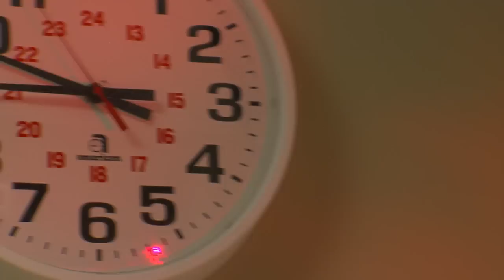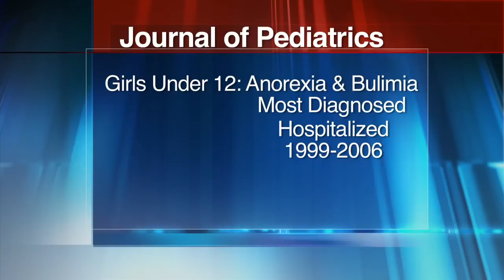Pediatrics: Child Eating Disorders - Part 1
It's a startling new statistic: the number of kids being hospitalized for eating disorders has gone up 119% in the past 10 years. "This is just growing. Just exploding," warns Dr. Angela D'Alessandro, a pediatrician on The Children's Hospital medical staff.